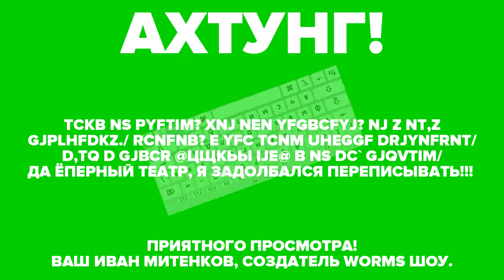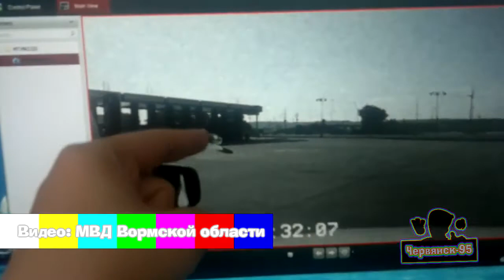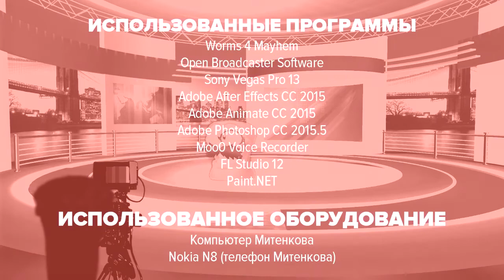Worms Шоу 2 серия [c ошибкой]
В одной из сцен была ошибка, и я успел скачать её с ошибкой до того, как не исправили.